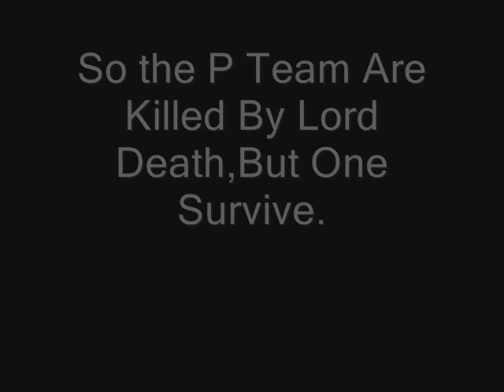To Crossover Flee Part 10: Zeus,Piss off.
Zeus(and to a Degree Lord Death)Killed Jake,I.M Weasel,Baboon,Black Jewel,Kid Nickels,and Simon Phoenix,He's Cold Dark,and Evil God to us all!